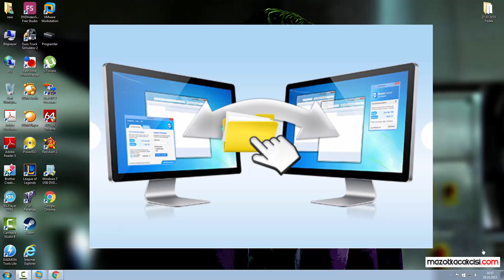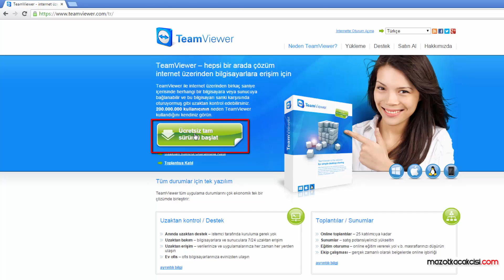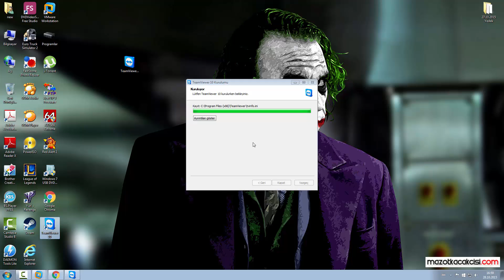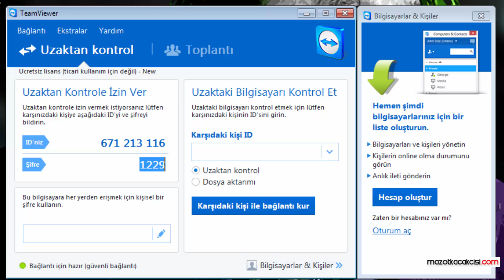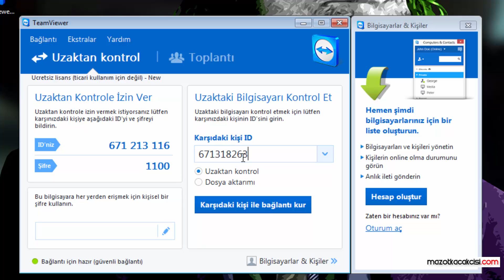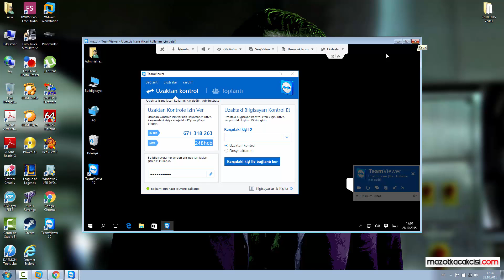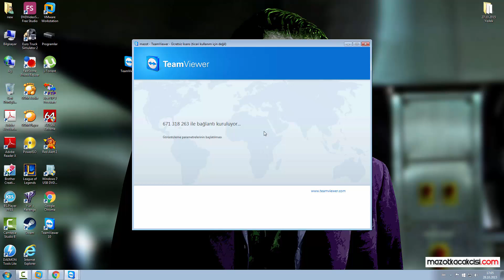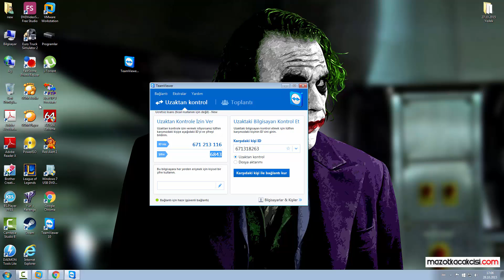TeamViewer Nedir? Nasıl Kurulur? Ayarları Nelerdir?